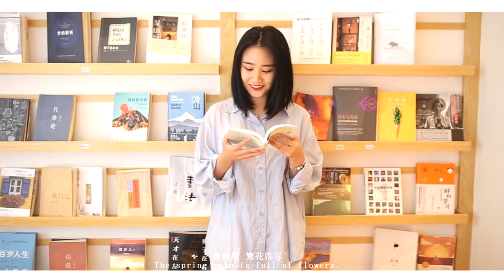북유럽 모던 미니멀 디자인의자 원룸 인테리어 12종